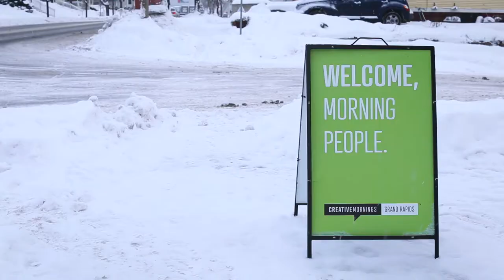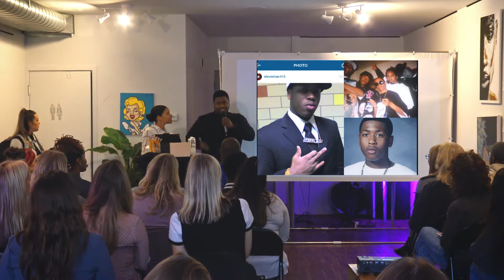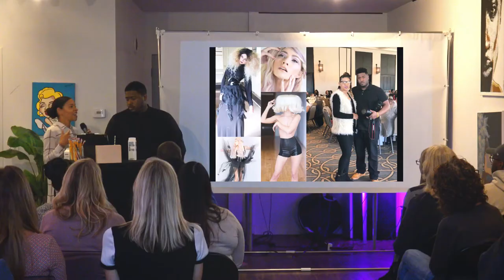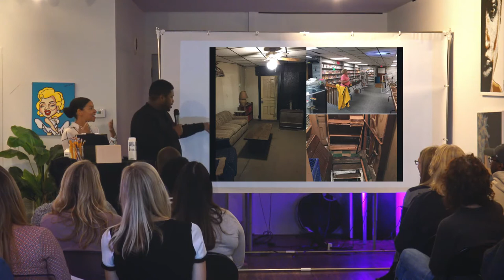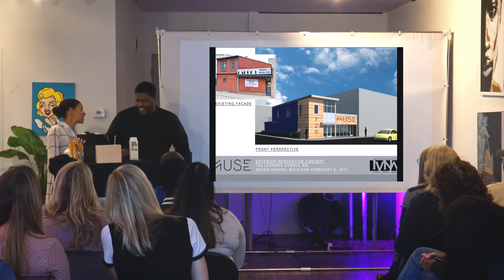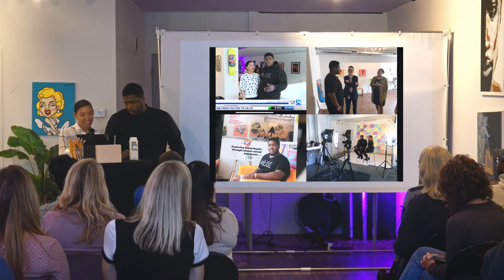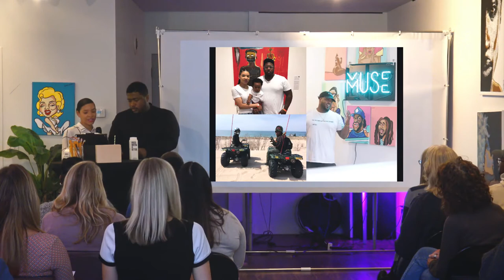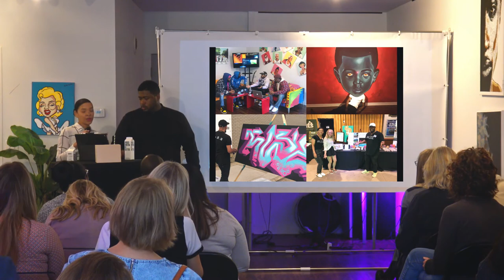Stephen and Taylor Smith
Stephen and Taylor Smith at CreativeMornings Grand Rapids, September 2019. Free events like this one are hosted every month in dozens of cities. Discover hundreds of talks from the world's creative community